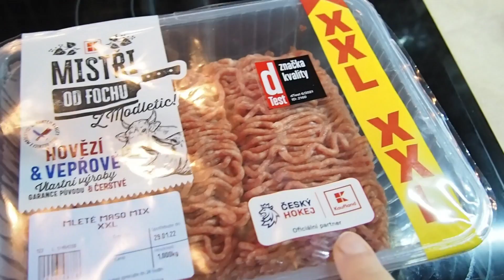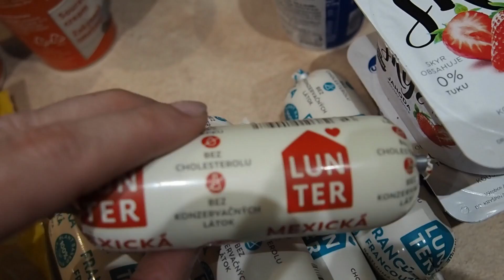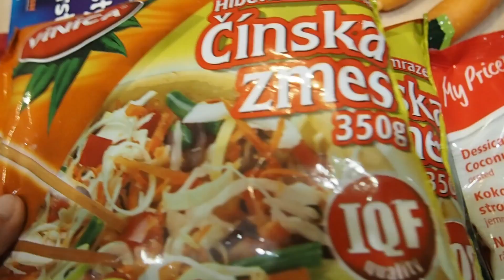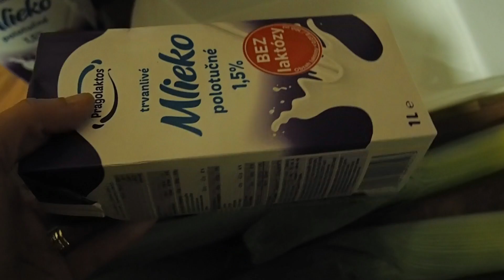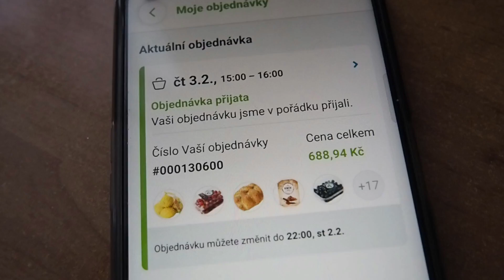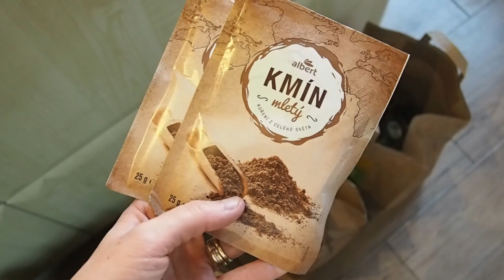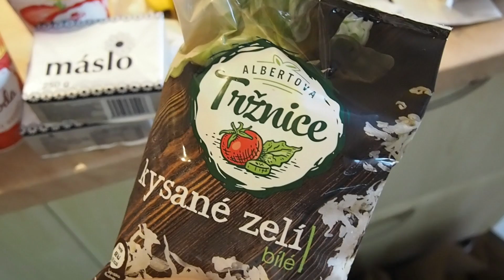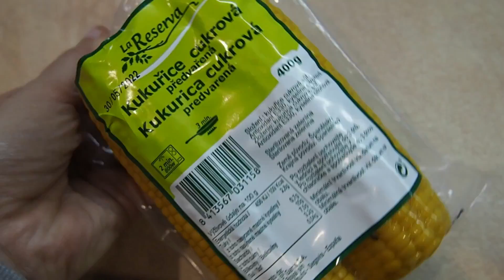Naše karanténa | Nákup z Globusu & Albert on-line nákup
Ahoojky, vlog z naší karantény Martina